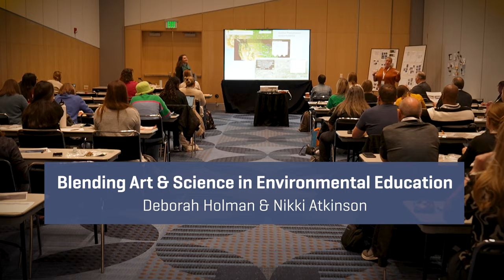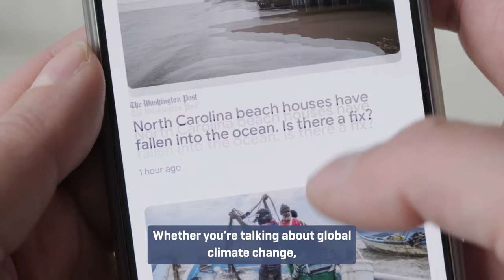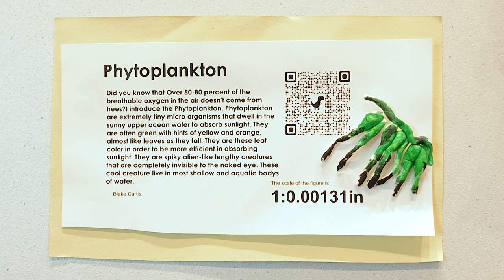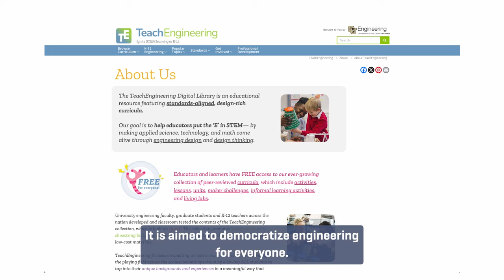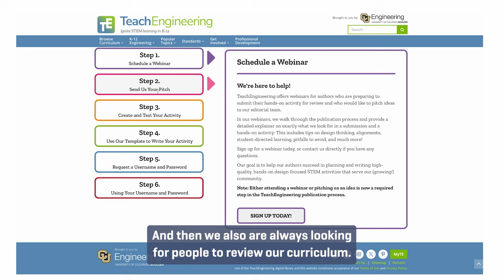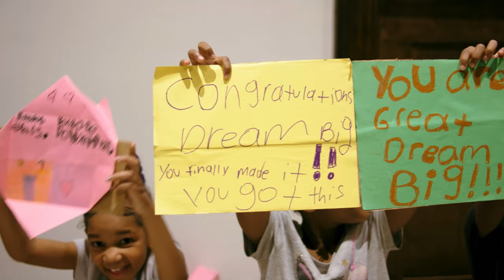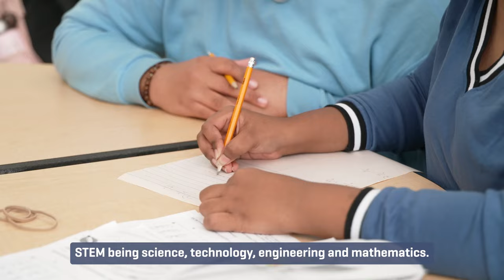Interactive Science Learning | Episode 3 | NSTA TV 2024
In this year's final episode of NSTA TV, we're focusing on interactive tools and activites that will keep your students interested and engaged. We'll have some great demos from sessions and exhibitors, plus more on-site interviews with experts in science education!

In today's episode:
Blending Art & Science in Environmental Education | Deborah Holman & Nikki Atkinson
Chat GPT in the Science Classroom | NSTA President Julie Luft
Identity, Community, Connection | NSTA 2024 Teacher Voices Panel
Engaging Students with Educational Games | Bryan Mundell
AI’s Place in Schoolwork | NSTA Attendee Spotlight

Plus, we’ll learn about four leading institutions who are creating greater access to innovative and interactive educational tools:
TeachEngineering and The National Center for Women & Information Technology (NCWIT), University of Colorado Boulder
Carnegie Corporation of New York
University of Michigan Marsal Family School of Education
Johns Hopkins University Whiting School of Engineering’s Center for Educational Outreach